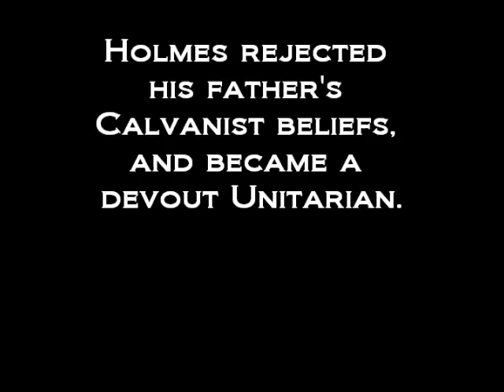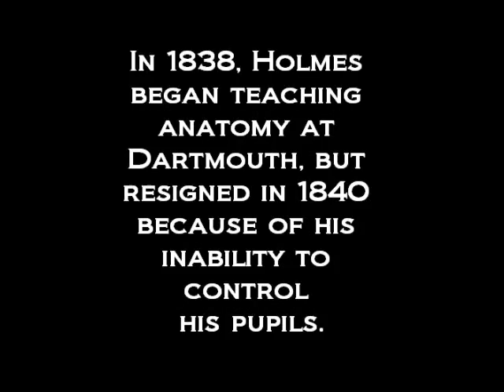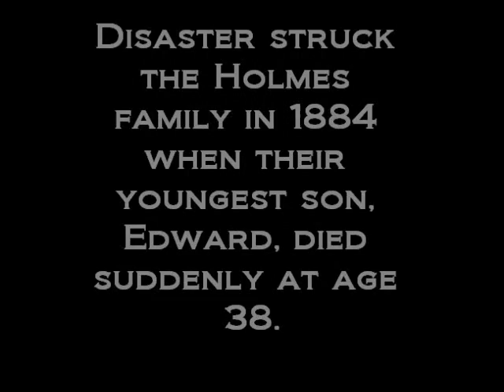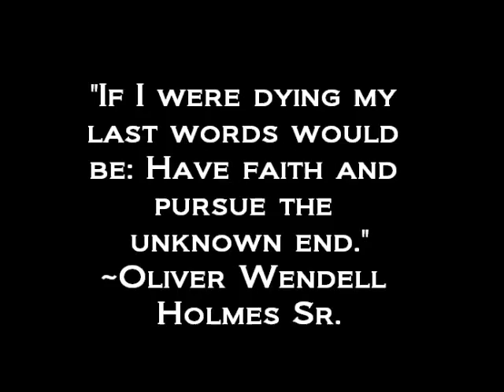Oliver Wendell Holmes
An English project on Oliver Wendell Holmes